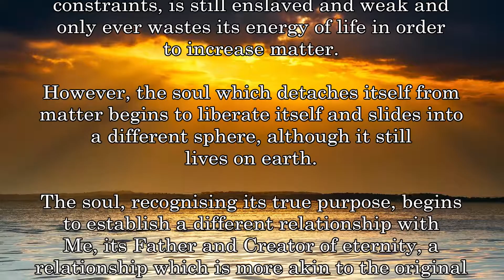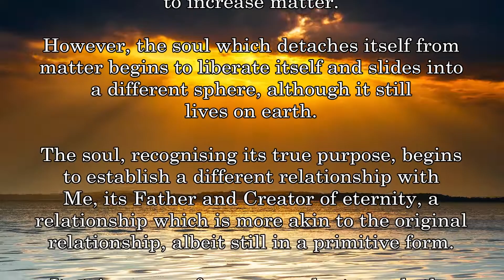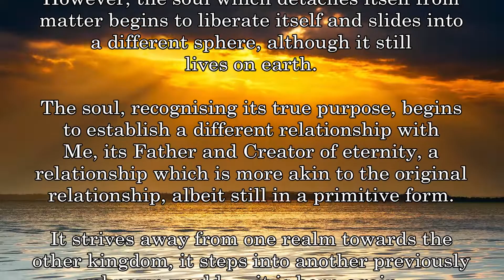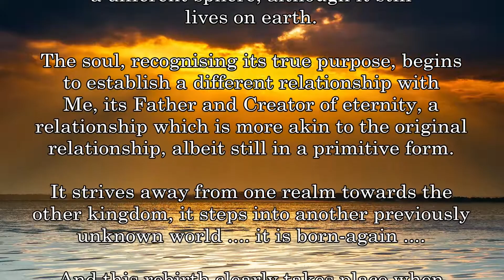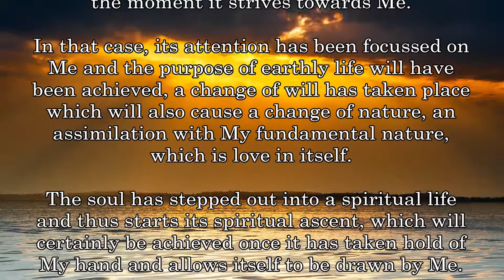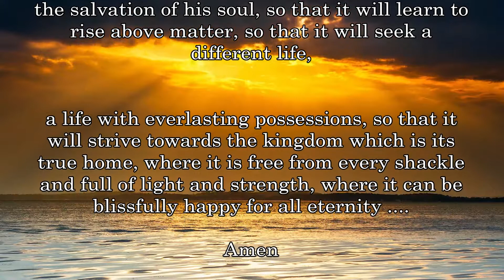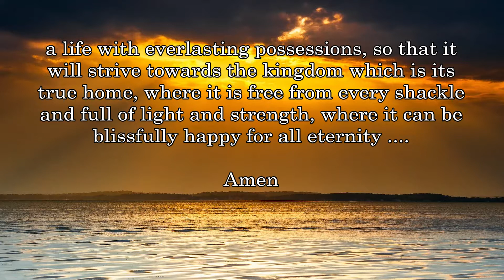SPIRITUAL REBIRTH of the SOUL ....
Revelation 4893